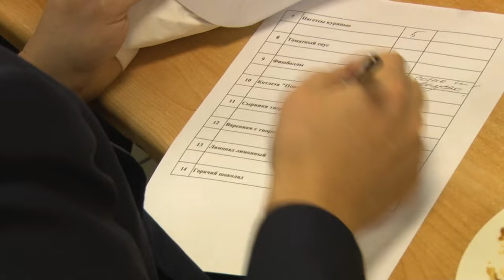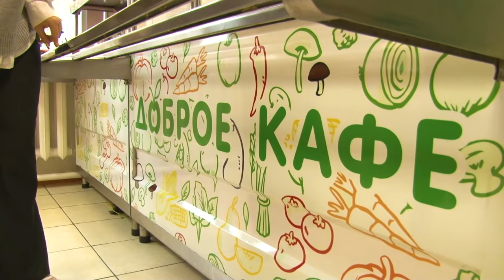Меню от шеф-повара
Система оценок – пятибалльная. Глава Одинцовского округа вместе с учениками Саввинской школы проверил качество обедов в столовой.